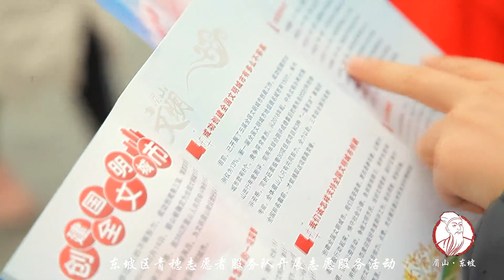四川眉山：我和我的祖国「快闪」︱Meishan city, Sichuan province, China